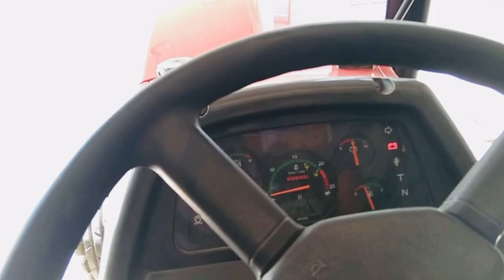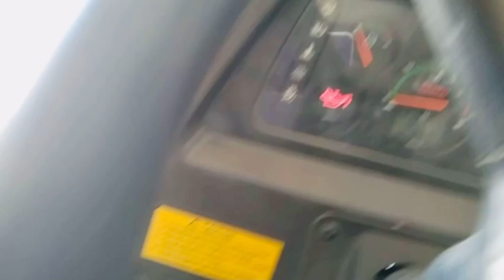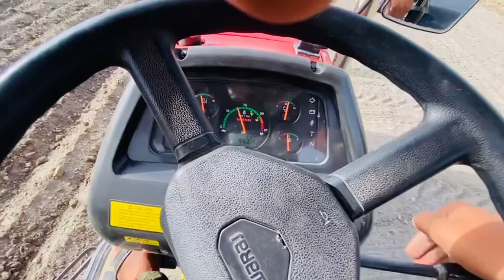✅swaraj 969 Dekho att kronda🔥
✅Lao ji lata pipe vala silencer🔥

Mere channel te tuhanu farmers de daily life routine bare dsde aw
how to open tractor race swaraj Lover swaraj jhota swaraj top model swaraj 963 tractor punjab agriculture khetibadi vlogs Punjabi Vlogs daily routine punjab vehicles field tochan